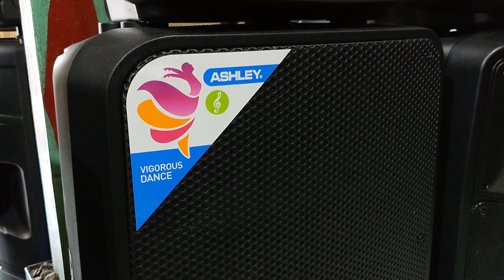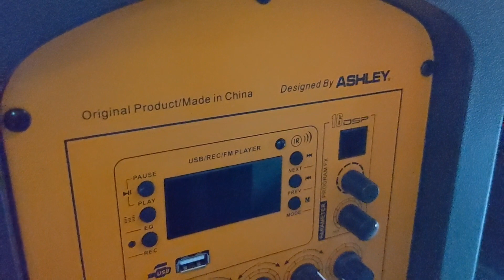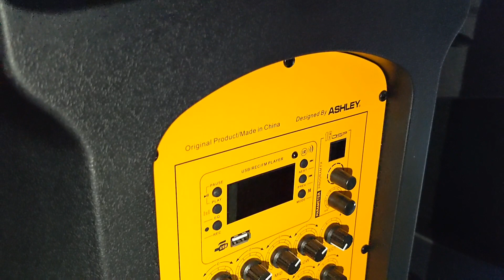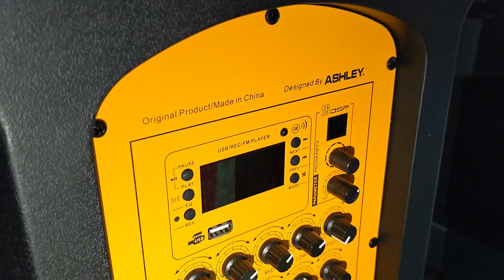SPEAKER AKTIF ASHLEY IR500#speaker